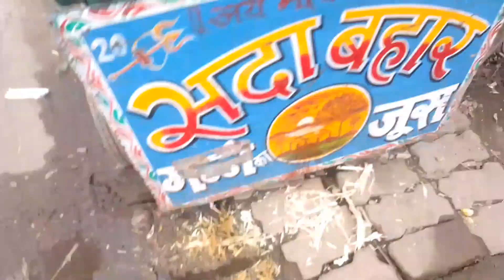Patna Metro Undargraund || Work सुरंग बनाने वाली ||मशीन 🚇@aabidcitizenvlog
patna ka metro station

patna mein metro station

patna junction metro station

ara se patna metro station

पटना मेट्रो|

पटना मेट्रो अपडेट

पटना मेट्रो स्टेशन

पटना मेट्रो ट्रेन

पटना मेट्रो रूट

पटना मेट्रो

पटना का मेट्रो

patna metro

patna metro vlog

patna metro vlog new

patna metro underground work

patna metro update,

patna metro latest update

patna metro route map

patna metro station

patna metro vacancy 2023

Patna metro | RPS more to Danapur cant. | Patna metro latest update |

Patna Metro Tunnel Me Train Mithapur Bus Stand Ke Pass Yahi Se Jayegi

Patna Metro में RPS मोड़ पर भी यू-गर्डर लांचिंग शुरू | पटना में मेट्रो का काम पकड़ा रफ्तार |

अब इंतजार हुआ खत्म 😯 पटना में छा गया पटना मेट्रो 🚇

पटना मेट्रो का स्टेशन होने लगा तैयार | patna metro |

Patna Metro Update May 2023 | bihar |rslive |4K

भावनगर में डॉन बनकर छेड़ती कर रहे लोगो का
सरघस निकालते जाँबाज़ PI मिश्रा का विडियो

serching keybord:-

patna metro
patna metro vlog
patna metro update
patna metro station
पटना मेट्रो
पटना मेट्रो अपडेट
पटना मेट्रो स्टेशन
पटना मेट्रो ट्रेन
पटना मेट्रो रूट
पटना मेट्रो
पटना का मेट्रो
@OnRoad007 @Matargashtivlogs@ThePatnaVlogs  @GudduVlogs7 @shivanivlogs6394